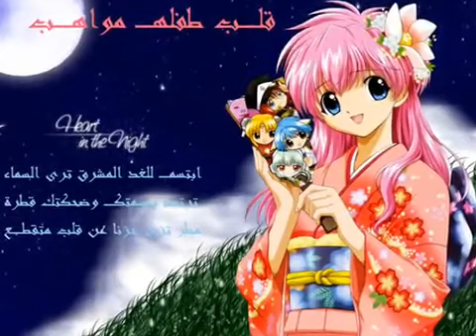حبيبي اللي سكن العين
جميل